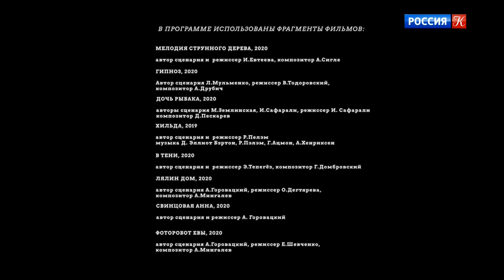Кинескоп с Петром Шепотинником. 42-й Московский международный кинофестиваль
42-й Московский международный кинофестиваль

42-й Московский международный кинофестиваль в этом году проходил в особых условиях, в обстановке строжайшего медицинского контроля. На формате фестиваля, безусловно, сказалось и то, что далеко не все зарубежные гости смогли приехать. Но, как ни удивительно, все эти драматические обстоятельства не только не снизили, но и укрепили интерес к этому культурному событию.

Петр Шепотинник, автор и ведущий цикла, запланировал множество интересных встреч с крупнейшими кинематографистами мира. Среди них – Франсуа Озон, Ежи Сколимовский, Том Тыквер, Бен Аффлек, Микеле Плачидо и многие другие.

Авторская программа Петра Шепотинника Кинескоп&raquo - это легкий и увлекательный рассказ о жизни и творчестве отечественных и зарубежных кинематографистов, эксклюзивные интервью и репортажи с крупнейших кинофестивалей и съемочных площадок, значимые события в мире кино.

Программа отмечена премией Гильдии киноведов и кинокритиков России, Золотой Овен и призом кинофестиваля Белые Столбы.